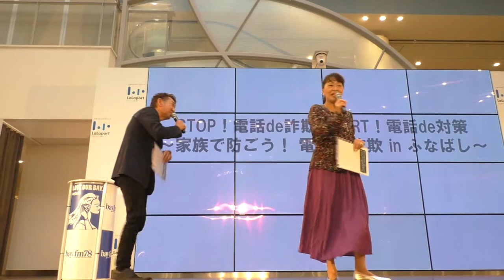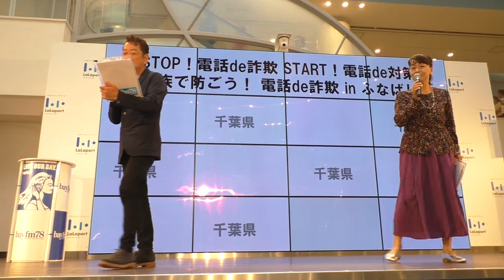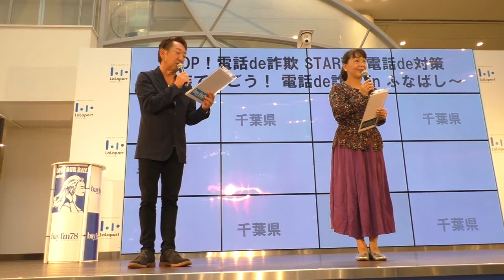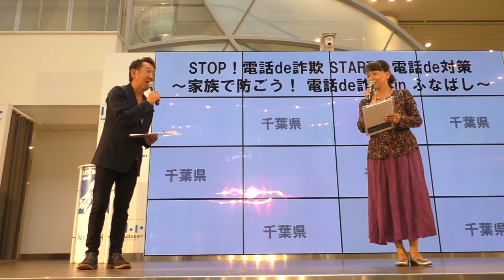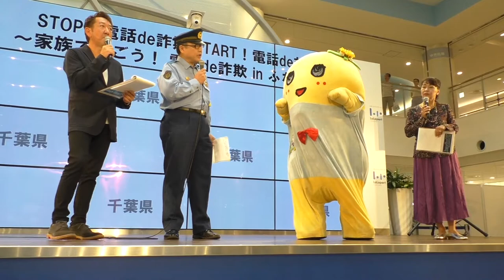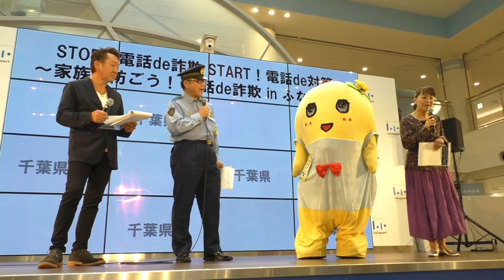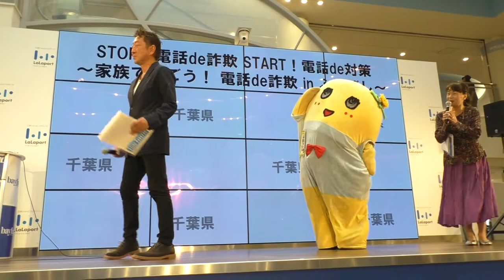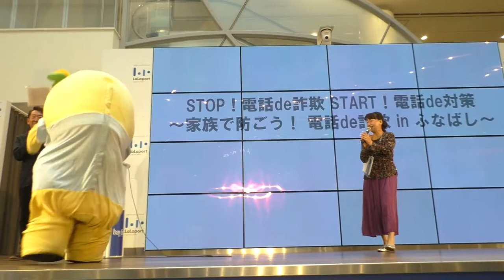ふなっしー 電話 de 詐欺被害防止キャンペーンイベント